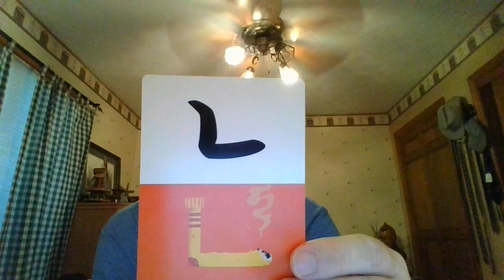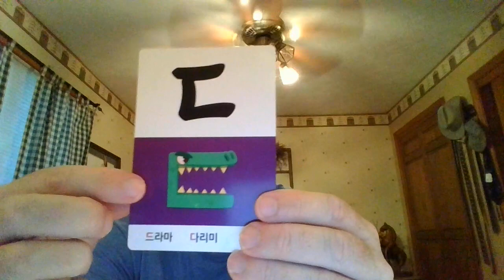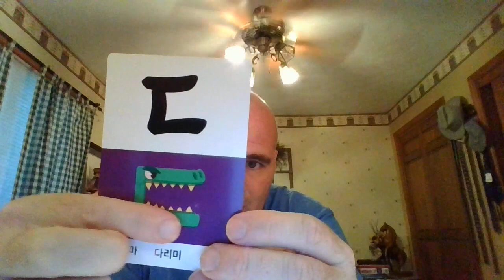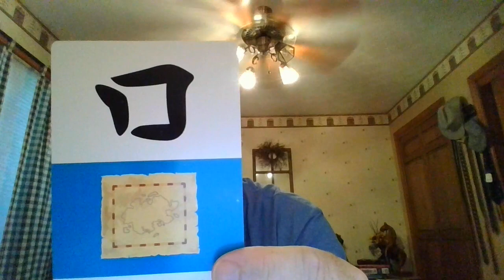Korean Alphabet : Hangul Part I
This is my First installment in the on going series of "Korean Alphabet : Hangul."